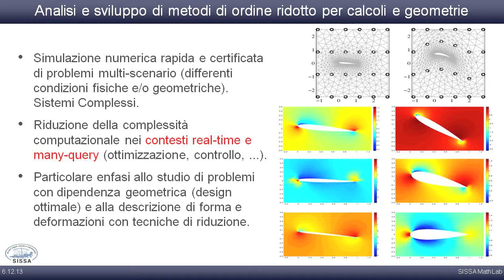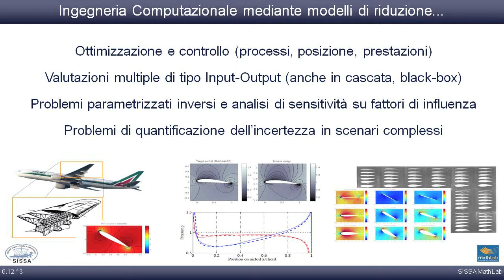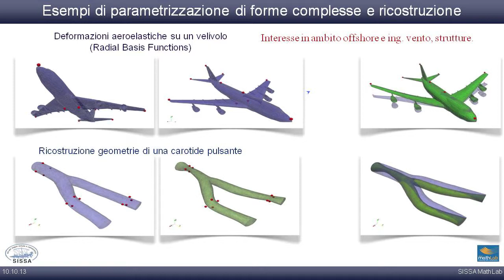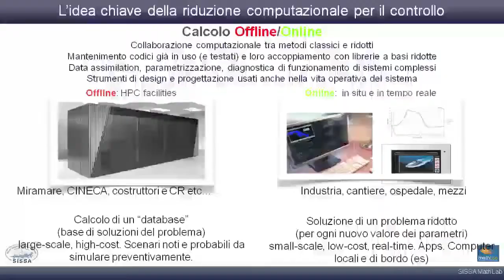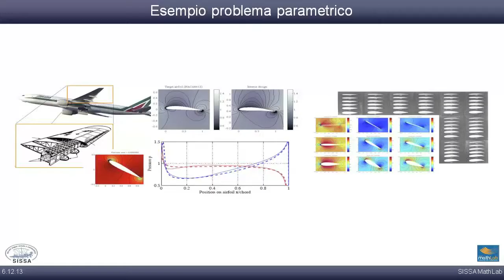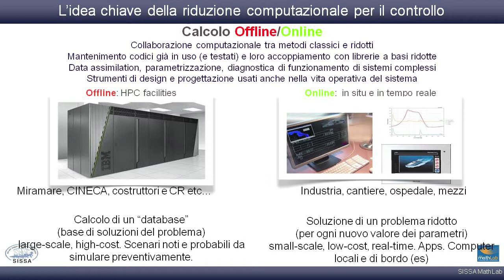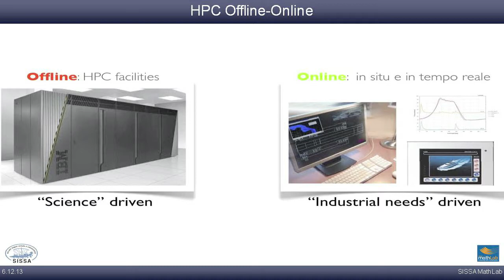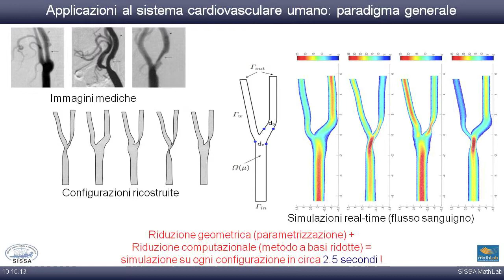Gianluigi Rozza - Ingegneria computazionale